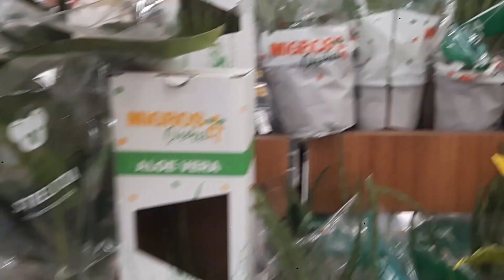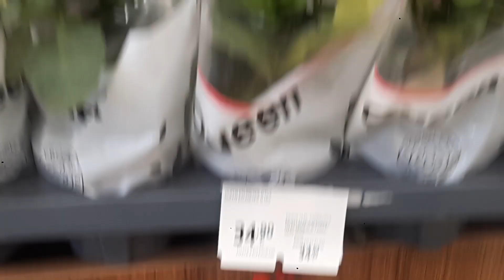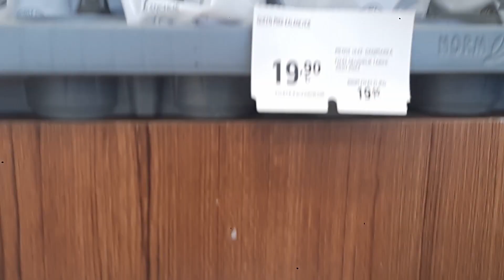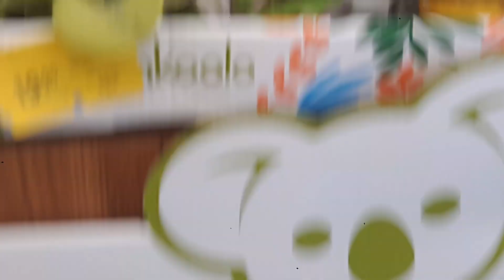Migrosa Büyük ve sağlıklı çiçekler gelmiş!!